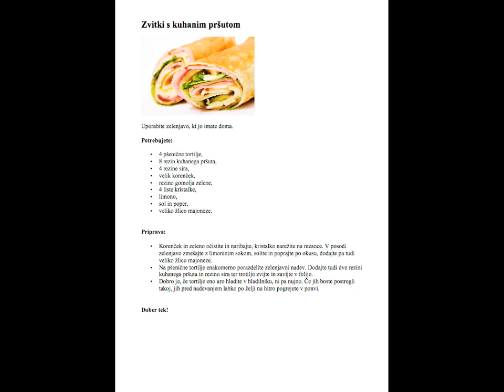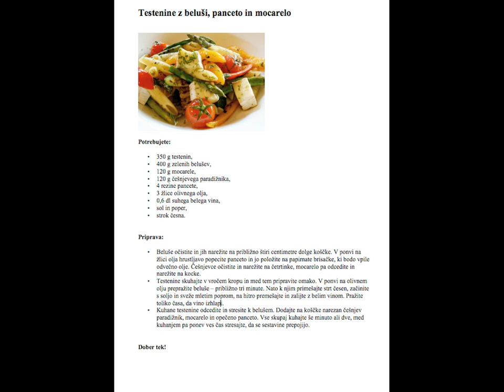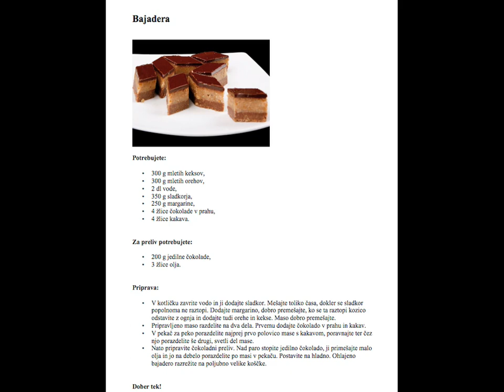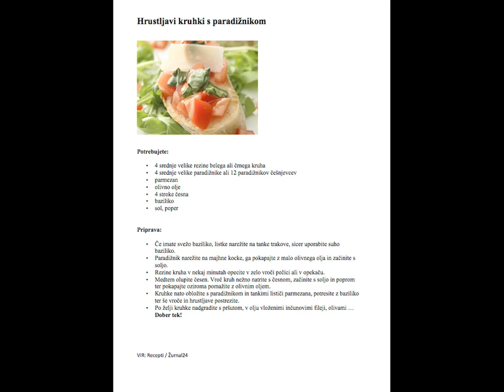Recepti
Recepti / Vir: žurnal24